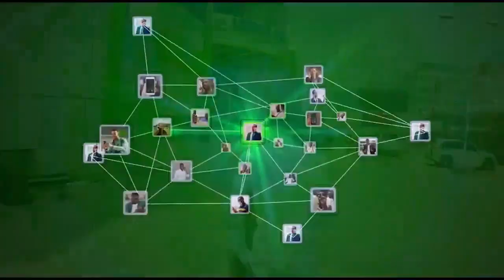Xisbiga Mucaradka Ee waddani Ayaa Ka Digay Dhaqan Ay Sheegeen In Uu Halis Kuhayay Dawladnimada.